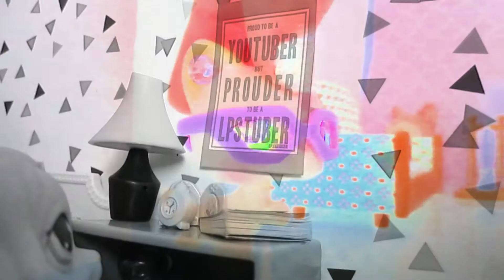LPS: 180 SUBSCRIBER SPECIAL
LOVE YOU ALL! Just letting everyone know that I am done with exams and have time now to film and edit all I want!!! :)